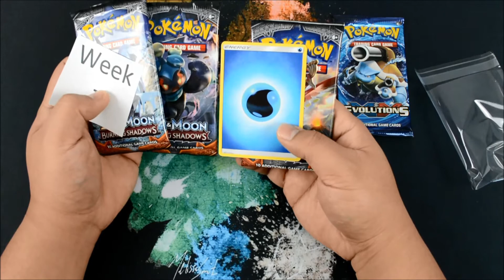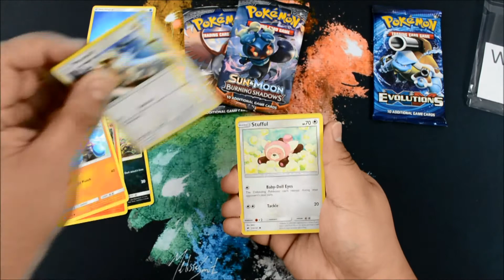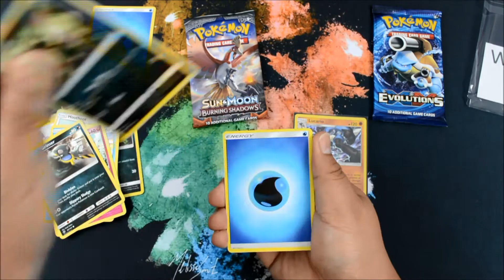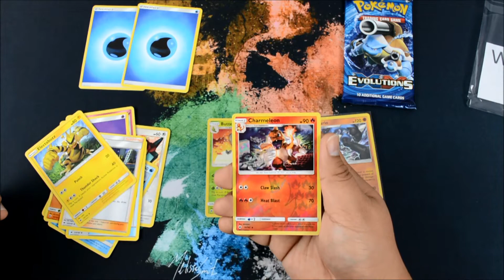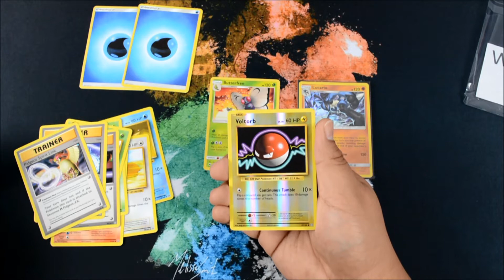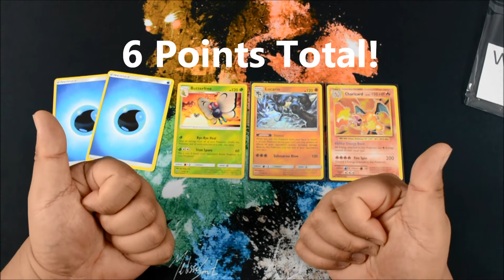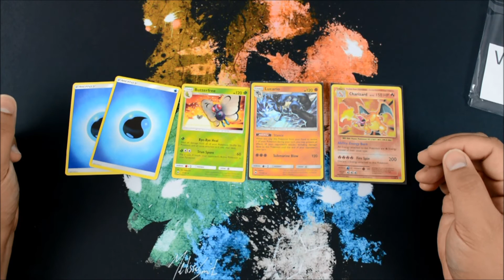APBL Week 7, Season 1 vs the Sacramento Eevees !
Week 7 is here, and the Boston Zoruas are going up against the Sacramento Eevees AKA MaggieTCGTube!

★ APBL Information ★

Standard Scoring System:
EX / GX /Breaks= 3 Points

Competitive Pick Scoring System:
Rare/Holo Rares = 3 Points
EX/GX/Breaks=4 points

Ebay Store: